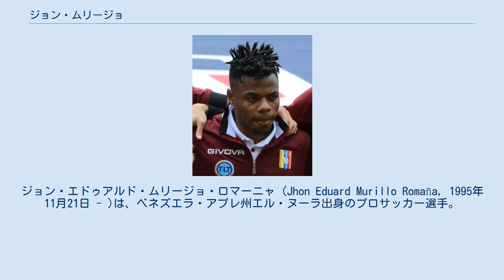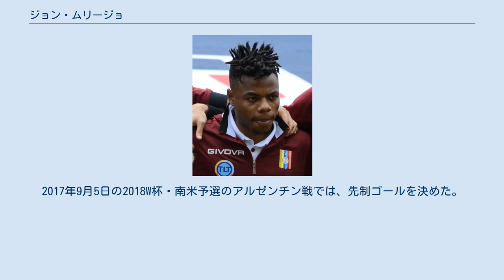ジョン・ムリージョ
ジョン・エドゥアルド・ムリージョ・ロマーニャ (Jhon Eduard Murillo Romaña, 1995年11月21日 - )は、ベネズエラ・アプレ州エル・ヌーラ出身のプロサッカー選手。
ポルトガル・プリメイラ・リーガのCDトンデラに所属している。
ベネズエラ代表。
 2012年にサモラFCと契約し、10月22日のジャネロス・デ・グアナレ戦でプロデビュー。
2014-15シーズンまで計19ゴールを決めるなど、主力として活躍した。
 2015年5月20日、ポルトガルのSLベンフィカと4年契約を締結した後、6月にCDトンデラへのレンタル移籍が決定。
2シーズンプレーし、2017-18シーズンからはカスムパシャSKにレンタル移籍でプレー。
2018年夏にCDトンデラに完全移籍で再加入した。
 2014年にU-20のベネズエラ代表に招集された後、2015年にA代表に招集され、2月のホンジュラス戦で代表戦デビューを決勝ゴールで飾った。
同年開催のコパ・アメリカ2015にも出場。
2017年9月5日の2018W杯・南米予選のアルゼンチン戦では、先制ゴールを決めた。